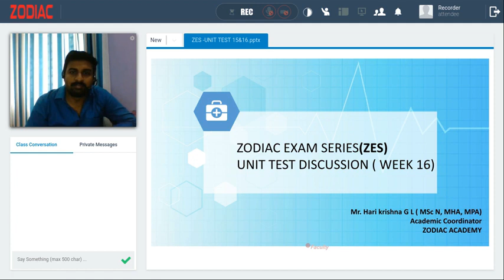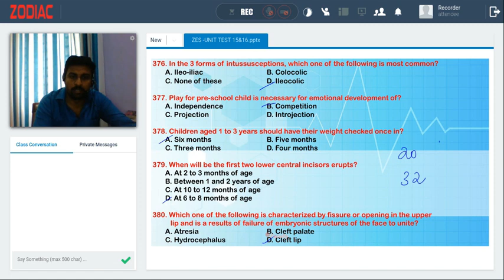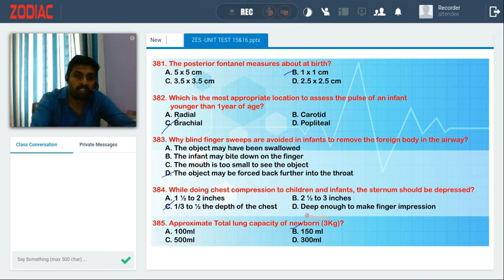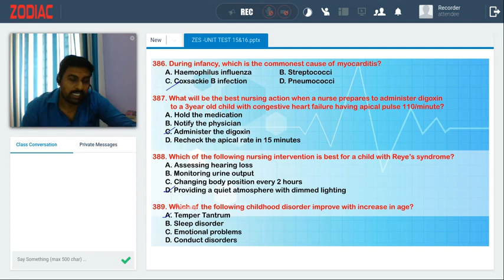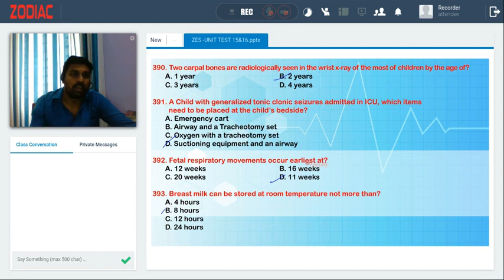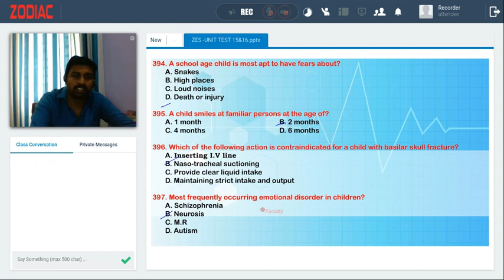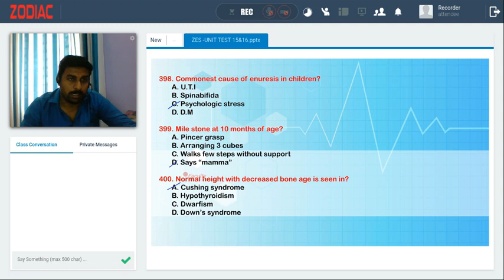ZES - UNIT TEST Part -16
Discussion by Harikrishna G L